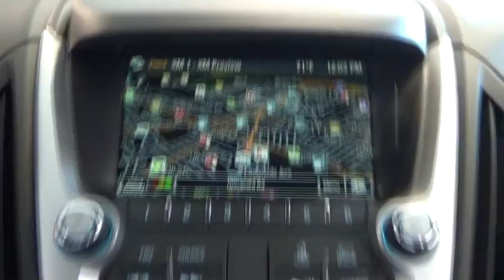2017 Chevrolet Equinox Hicksville, Huntington, Levittown, Freeport, Westbury, NY 17T056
2017 Chevrolet Equinox